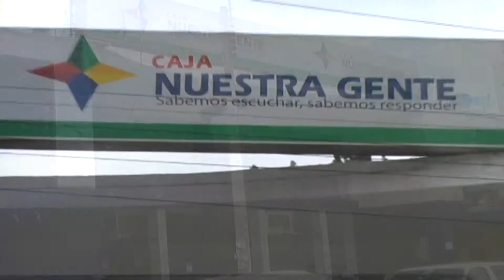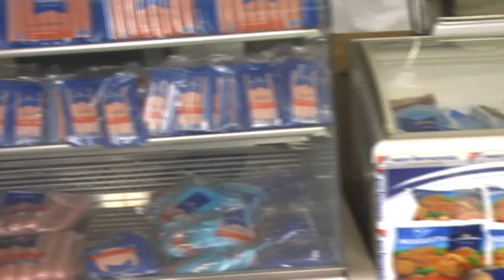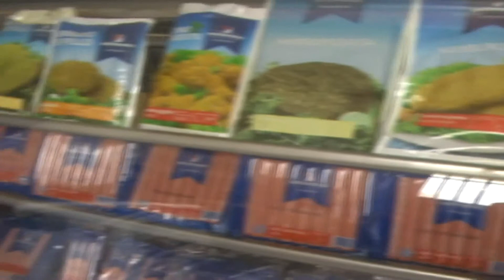Financiera Confianza Noviembre 2013 - Andahuaylas